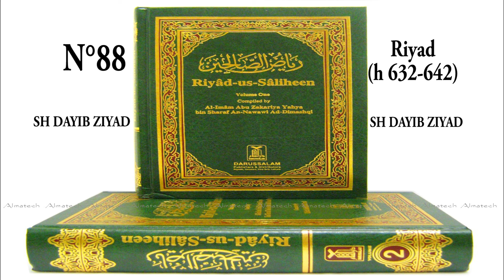88 Riyad h 632 642